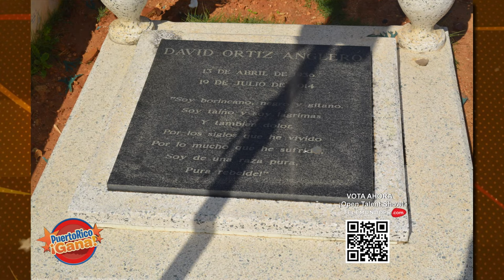07 PR GANA AGO 13 2021